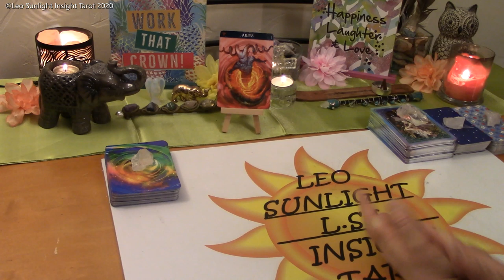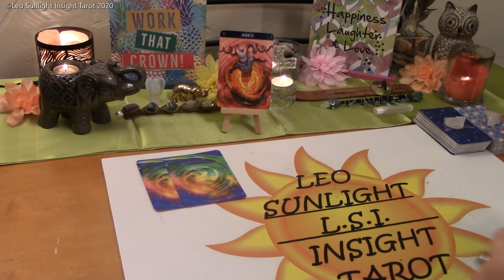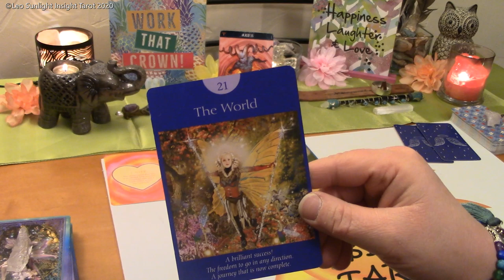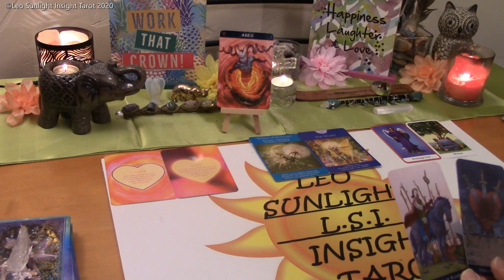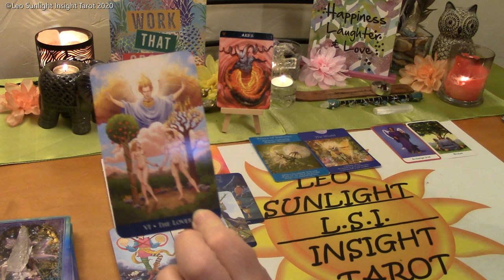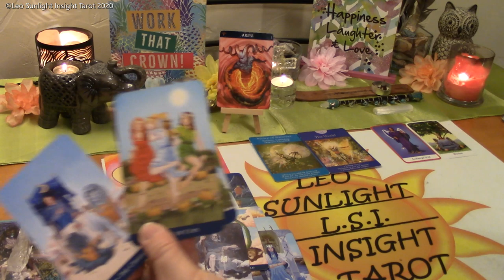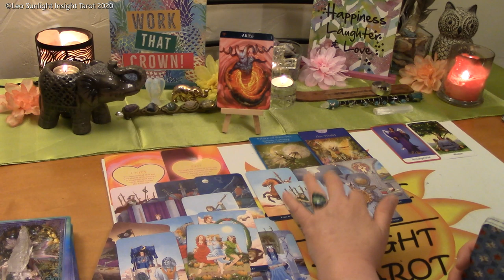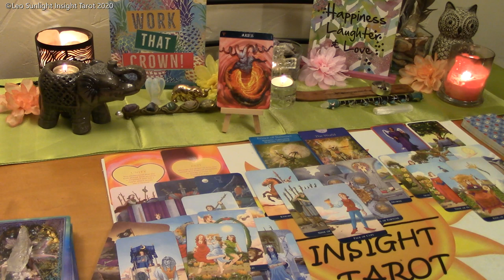Aries Bonus Reading Love & More ~ May 2020 *A Past Love Returns*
♈Aries♈ Monthly Bonus Reading Love & More Tarot & Oracle Card Reading. A look at the messages you need to hear right now using 3 different Oracle decks. All clarified with tarot.